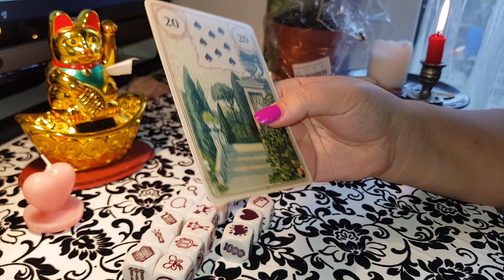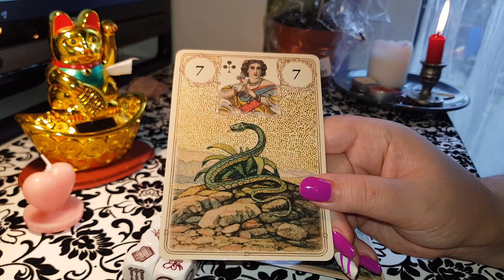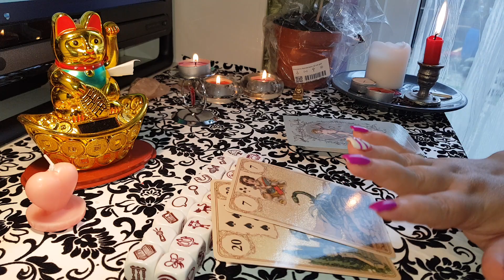VĂRSĂTOR ZARURI ETALARE 4-11 MARTIE 2019